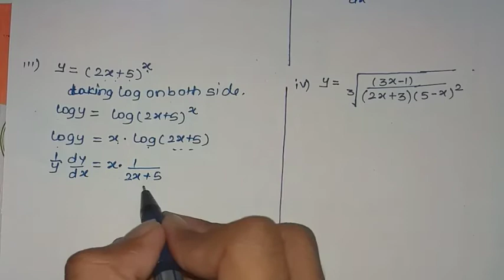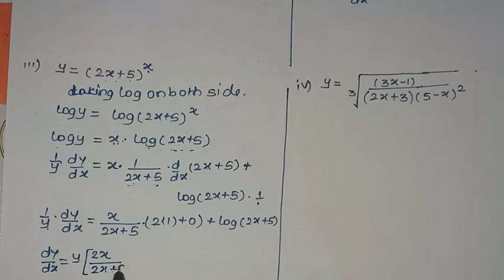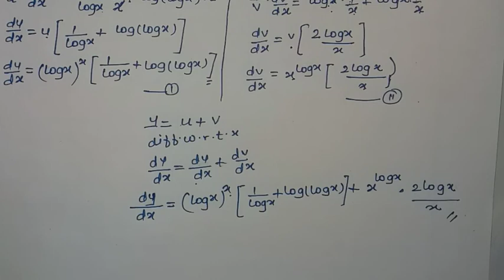Derivatives of Logarithmic Functions by Vivek Tiwari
In this video we ll learn how to find derivatives of logarithmic Functions. whenever function raised to function is given in the question on that time we ll use this concept to find derivatives. For this video you should know basic concepts of logarithmic.
above link is useful in order to learn basic concept of logarithms